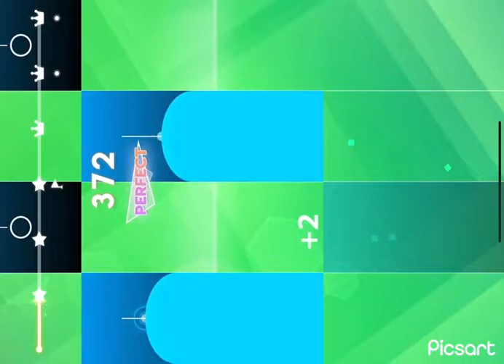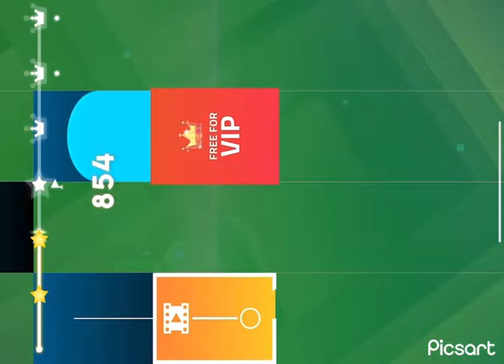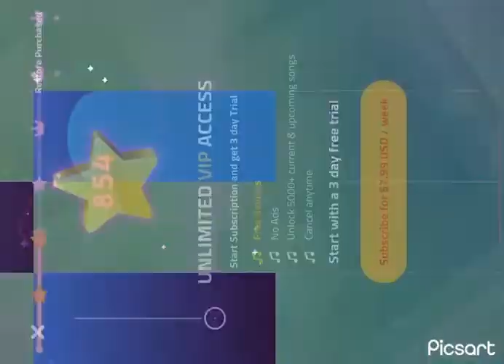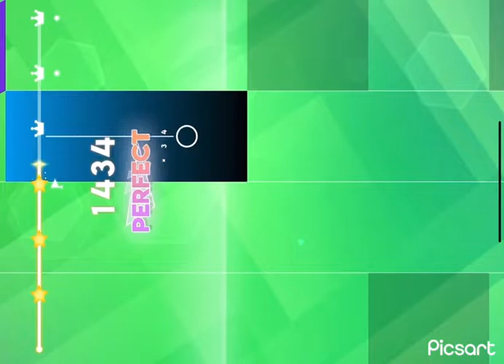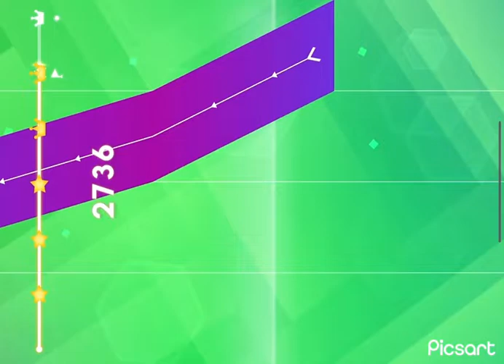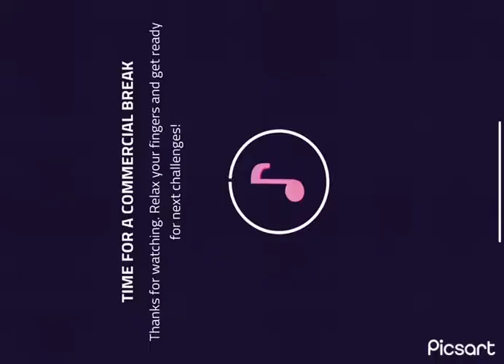Me play Magic tiles 3 :D